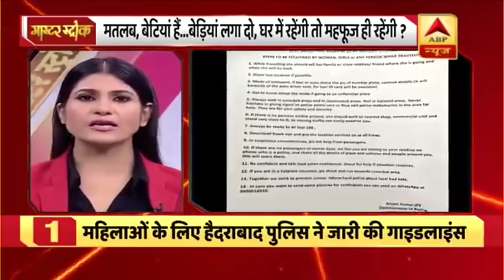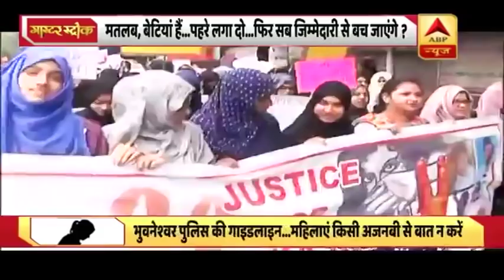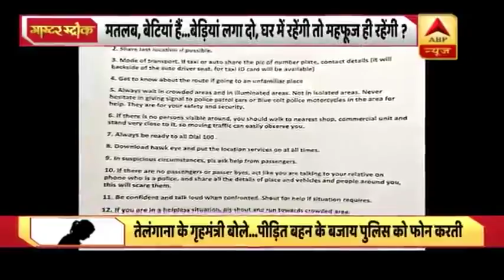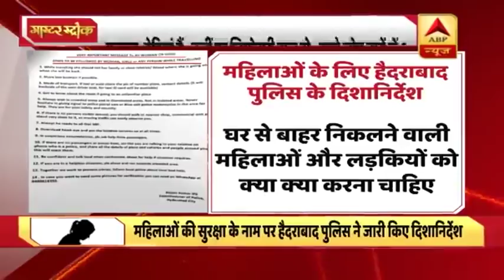बेटियों पर बंदिश क्यों? Hyderabad Police के जिम्मेदारी से बचने वाले ये दिशा-निर्देश देखिए । Master S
आखिर क्या वजह है कि कोई नियम, कोई कानून अब तक उन अपराधियों में डर पैदा करने में नाकाम रहा है जो बलात्कार जैसे अपराध को अंजाम देते हैं. हद तो ये है कि पकड़े जाने के डर से अब ये लोग बलात्कार के बाद हत्या भी कर देते हैं. सवाल ये है कि इसे कैसे रोका जा क्योंकि ये सिर्फ एक साधारण अपराध नहीं बल्कि बीमार सोच है. जिसका इलाज जरूरी है और ये सोच सिर्फ अपराधियों में नहीं बल्कि हमारे पुलिस और प्रशासन में भी उतनी ही गहरी बैठी है, इसीलिए ऐसी हर घटना के बाद बेटियों को ही बेड़ियों में बांधने की कोशिश होती है. हैदराबाद पुलिस ने भी यही किया.